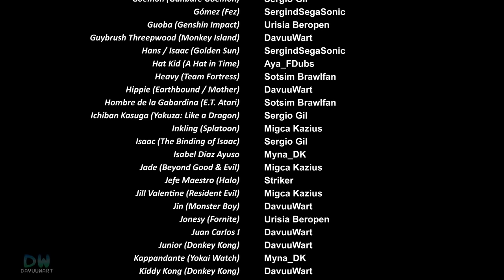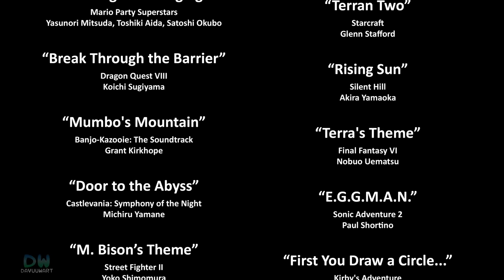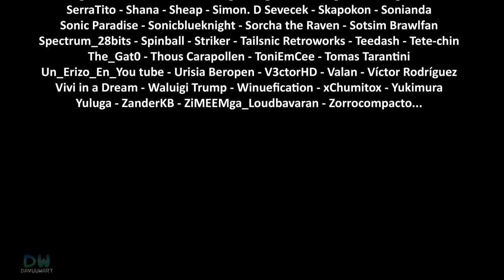El Juego del Calamar de los Videojuegos (Squid Game: Davuuverso)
⭐ Escrito y animado por DavuuWart (136-140)
🎙️ Reparto de voz: Aya_FDubs, KireiNoYuri, Migca Kazius, Myna_DK, Oni Belfi, SergindSegaSonic, Sergio Gil, Sotsim Brawlfan, Striker, Urisia Beropen, DavuuWart

🎮 Davuuverso: ¡Más de 150 de personajes de videojuegos (y del Davuuverso) han sido secuestrados y están siendo obligados a participar en una serie de juegos macabros! ¿Quién será el ganador? Y lo más importante... ¿Quién o quiénes están detrás de todo esto? ¡Especial-película de 50 minutos!

► CAPITULOS ►
00:00 - Comienzo
02:34 - Presentación
07:13 - Prueba 1: Luz verde, luz roja
13:20 - El villano principal aparece
17:09 - Prueba 2: Galletas
21:33 - Detective Kiddy Kong
24:00 - Prueba 3: Cuerda floja
29:17 - Prueba 4: ¿Canicas?
36:49 - Prueba 5: Piedras de cristal
44:40 - El gran ultimátum
47:58 - Créditos

► PARODIAS ►
A Hat in Time: Hat Kid
Ace Attorney: Phoenix Wright
Alex Kidd (mención)
Among Us
Angry Birds: Red
Animal Crossing: Tom Nook, Capitán/Kapp'n
Assassin's Creed: Demond Miles
Astro's Playroom: Astro bot
Banjo-Kazooie (música)
Beyond Good & Evil: Jade
The Binding of Isaac: Isaac
Bookworm
Broken Sword: George Stobbart
Bubble Bobble: Bub
Bubsy
Carmageddon: Max Damage
Castlevania (música)
Cave Story: Quote
Celeste: Madeline
Chrono Trigger: Crono
Conker
Counter Strike
Cuphead
Cyberpunk: V
Danganronpa: Monokuma, Junko Enoshima
Darkstalkers: Morrigan
Davuuverso: Ava Oktoberfest, Cristal la hippie, DavuuWart, Getxa, Myna_DK, Virgilio, Willy Bronkas, CyberWitch (mención)
Deltarune/Undertale: Susie
Detroit Become Human (música)
Devil May Cry: Dante
Dizzy
Doki Doki Literature Club!: Sayori, Monika
Don't Starve: Wilson
Donkey Kong: Cranky, Junior, Kiddy
Doom: Doom Slayer/Doomguy
Dragon Quest (música)
Drawn to Life: Mari
Duke Nukem
Dynamite Headdy
E.T. (Atari): Hombre de la Gabardina
Earthbound/Mother: Lucas, Kumatora, New Age Retro Hippie
Fatal Fury: Terry Bogard
Fez: Gómez
Famosos: Willyrex, Ibai Llanos (mención), Nicolas Cage (mención)
Final Fantasy: Sefirot (mención)
Five Nights at Freddy's: Freddy Fazbear, William Afton (mención)
Fornite: Jonesy
Freedom Planet: Lilac
Friday Night Funkin': Boyfriend
Ganbare Goemon
Gekibo Gekisha Boy: David Goldman
Genshin Impact: Guoba
Gex
Ghosts 'n Goblins: Sir Arthur
Girl's Garden: Papri
God of War: Kratos
Golden Sun: Hans/Isaac
Grand Theft Auto: CJ, Claude Speed, Catalina (mención)
Half Life: Gordon Freeman
Halo: Jefe Maestro/Master Chief
Hitman: Agente 47
Hollow Knight
Horizon: Aloy
Katamari: Prince
Kingdom Hearts: Sora
Kirby
Klonoa
League of Legends: Vi
The Legend of Zelda: Ganon, Tendero de Mabe, Zelda, Link (mención)
Leisure Suit Larry: Larry
Lemmings
Limbo
Maniac Mansion: Tentáculo Púrpura (mención)
Marvel vs. Capcom (música)
Max Payne
Mega Man: Dr. Light
Metal Gear: Solid Snake
Metal Slug: Marco Rossi
Metroid: Samus, Ridley
Minecraft: Steve
Monkey Ball: Aiai
Monkey Island: Guybrush Threepwood, Le Chuck, Elaine
Mortal Kombat: Sub-Zero
Nier: 2B
NiGHTS into Dreams
Ninja Gaiden: Ryu Hayabusa
Omori
Overwatch: D.Va
Persona: Morgana
Pikmin
Plantas vs Zombies: Lanzaguisantes
Pokémon: Ludicolo, Lombre, Xatu, Psyduck, Kotora, Gladio, Maya/Dawn, Squirtle, Xatu
Políticos: Isabel Díaz Ayuso, Juan Carlos I, Miguel Ángel Revilla, Pablo Casado, Pedro Sánchez, Santiago Abascal
Portal: GLaDOS
Profesor Layton
Puyo Puyo: Carbuncle
Ratchet & Clank
Rayman
Resident Evil: Jill Valentine, Umbrella (mención)
Ristar (música)
Sam & Max
Scribblenauts: Maxwell
Shantae
Shenmue: Ryo Hazuki
Shining Force: Yogur
Shovel Knight
Silent Hill (música)
Skyrim: Ralof
Sonic: Dr.Eggman/Robotnik, Flicky, Sonic, Tails
Space Channel 5: Ulala
Space Harrier: Mamut cíclope/Cyclops Mammoth
Splatoon: Inkling
Squid Game: Varios personajes y elementos
Star Fox: Fox McCloud (mención)
Starcraft (música)
Street Fighter: Ryu, M. Bison
Super Mario: Bowser, Cheep Cheep, Luigi, Mario, Waluigi
Super Meat Boy
Team Fortress: Heavy
Tetris (música)
Theme Hospital
Virtua Fighter: Akira Yuki
Warcraft: Thrall
Wario Ware: Ashley
Wonder Boy/Monster Boy: Jin (Pig Form), Wonderboy
The World Ends With You: Rindo Kanade
Worms
Yakuza: Ichiban Kasuga
Yokai Watch: Kappandante/Walkappa
Yooka-Laylee